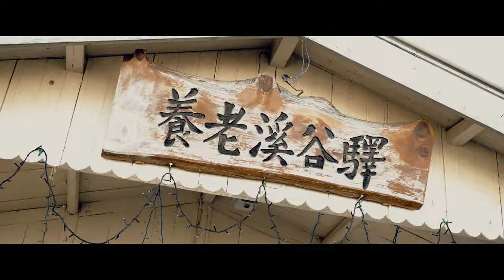小湊鐵道ふらり旅 | Cinematic Vlog 美少女シネマ | Sony α7C + DJI RSC2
小湊鐵道ふらり旅
BISYOJYO CINEMA ”LOCAL TRAIN DAY'S ~ KOMINATO TETSUDOU ~"

演出 / 撮影
清水隆行（beface creative inc.)
Produce , direction & shooting：Takayuki Shimizu